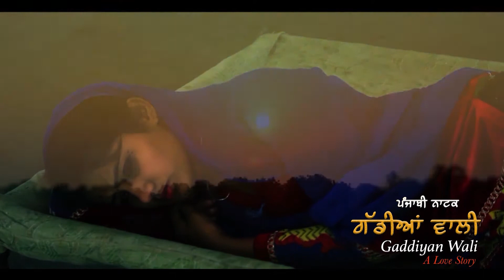Web Series | Gaddiyan Wali | Episode 10th.| Balle Balle Tunes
Punjabi Serial - Gaddiyan Wali Episode 10th
Director - Avrinder Singh Dhandli
Story - Avrinder Singh Dhandli
Starcast - Avrinder Singh Dhandli,Ashna Diwan,Gurpreet Mand,Rimpy,Bhagwant Hayat Puri,Tejinder Singh,Navjivan,Simranjeet singh,Reetu,Kuldip Nanakpuri,Karamjit Kaur,Sukhwinder Jhalliyan,Balwant Rai
Lable- Balle Balle Tune
Digital Parmotion - A One Digital Media
Copyright - Balle Balle Tunes